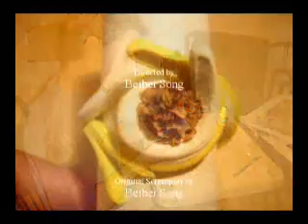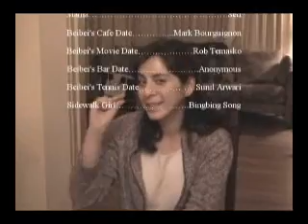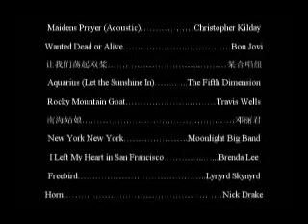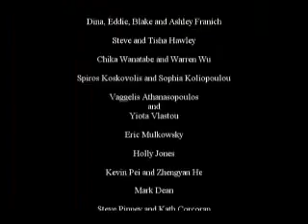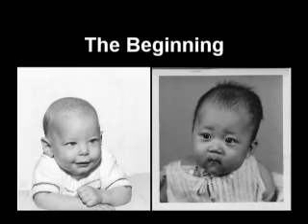Beibei says "Yes", Jim and Beibei Engagement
Filmed on the Greek island of Hydra, Christmas Day, this is footage of our "home video" where Beibei has just surprised me by saying "yes" to my wedding proposal two weeks earlier on a train in China.

This is actually the last 5 minutes plus credits of our much longer (1 hour 15 minute) movie of how two little people from opposite sides of the world met and got engaged (now married).